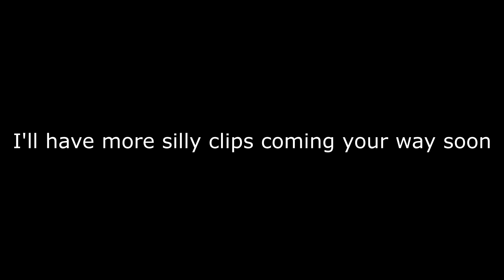The suffering will never end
a good week now this song has been stuck in my head.., pls send help